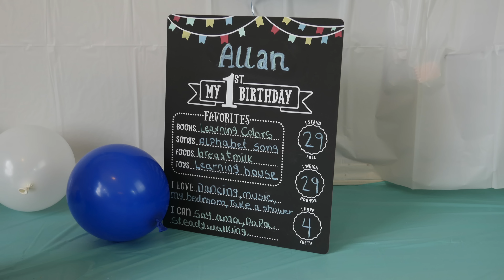*DIY* IDEA 💡 BABY SMASH CAKE - FIRST BIRTHDAY CAKE - FOTO ESTUDIO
HOLA A TODOS! COMO SIEMPRE LES DAMOS LA BIENVENIDA AQUI A NUESTRO CANAL, ES UN GUSTO PODER COMPARTIR CON USTEDES ESTOS MOMENTOS TAN ESPECIALES PARA NOSOTROS. EN ESTE VIDEO VERAN LA SESION DE FOTOS DE ALLAN COMIENDO SU PRIMER CAKE, LES DEJAMOS AL FINAL ALGUNAS FOTOS.
GRACIAS POR VISITARNOS Y HASTA EL PROXIMO VIDEO.